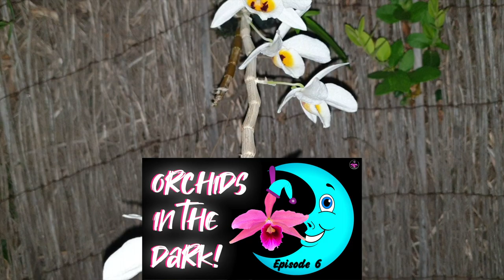How I have maintained enthusiasm & stayed motivated about orchids for decades!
Have YOU ever lost enthusiasm over the orchids in your care? Have YOU ever felt less and less motivation when it comes to growing orchids? I was asked this question by and Orchid Ninja, Joy San, and in this video I disclose how I have maintained enthusiasm for growing orchids, as well as continue to stay motivated. I have been growing orchids for 30 accumulative years... surely there was a time when I lost one of the two?
My environment:
Mediterranean climate, hot summers / mild winters
45% - 85% humidity, with regular airflow
Orchid growing supplies:
               Seramis, Akadama
Water: Reverse Osmosis
Insecticidal Soap
General PPM: 300 Summer, or in active growth
                          150 Winter, RO Water and KelpMax only